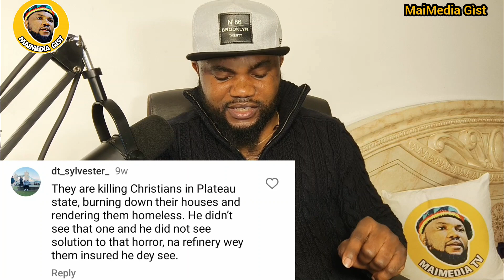DANGOTE REFINERY ON FAYA | POVERTY WILL KPAI YOU IF COLLECT MONEY WHILE WORKING FOR GOD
maimedia tv,
maimedia gist,
my media gist,
my media tv,
nigeria youtubers,
fact about nigeria,
nigeria travel vlog,
best nigerian food,
nigeria food vlog,
quick nigeria dinner ideas,
best restaurant in lagos,
best hotels in lagos nigeria,
place to visit in lagos nigeria,
latest nigerian music videos,
best nigerian movies 2024 latest,
best nigeria movies,
trending nigeria song,